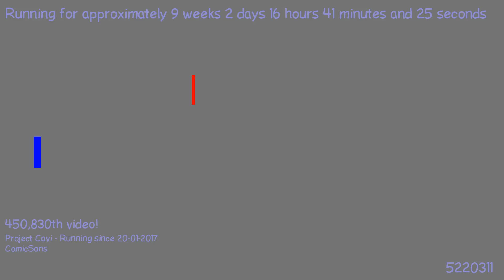1493759588 - Webdriver Cavi - H2